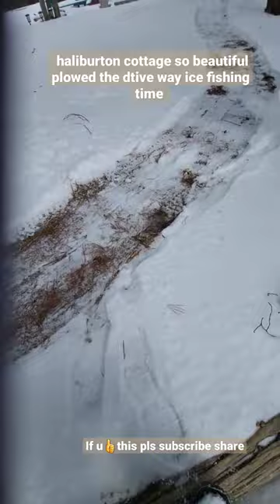ice fishing time arrived beautiful haliburton cottage as 4 plowing driveway didn't bother me